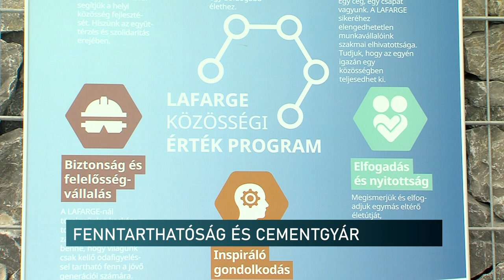Fenntarthatósági Hetet szervezett dolgozóinak a királyegyházi cementgyár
Céljuk az volt, hogy bemutassák milyen környezetkímélő beruházásokat, megoldásokat valósítottak meg az üzemben. A cementgyár elkötelezett a zöld gondolat mellett, vállalásaiban szerepel, hogy a termelés során elérjék a szén-dioxid kibocsátás semlegességet.